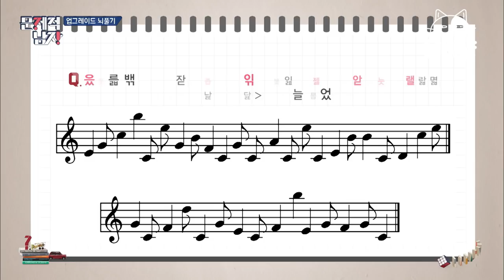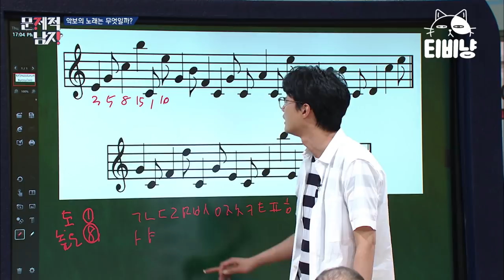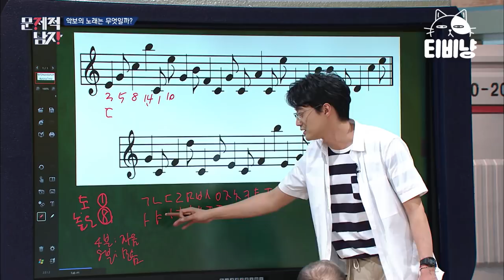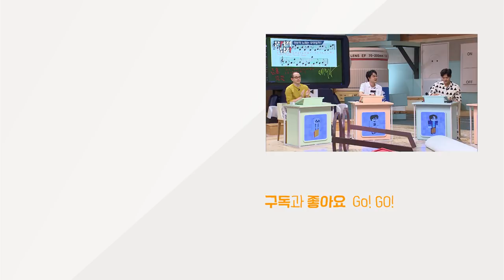[티비냥] (ENG/SPA/IND) Brainiac Park Kyung's Favorite Song? | Problematic Men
Oldies, but goodies! Watch all of the previous series of tvN at tvN D CLASSIC:

tvN Problematic Men: Smart is the new sexy! Enjoy the brain-stimulating talk show starring six extraordinary, brilliant men.